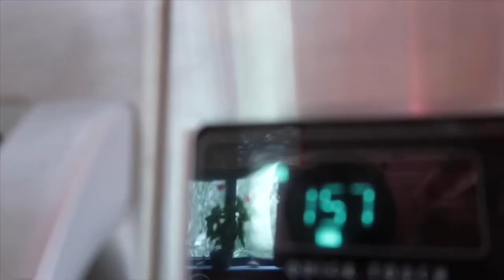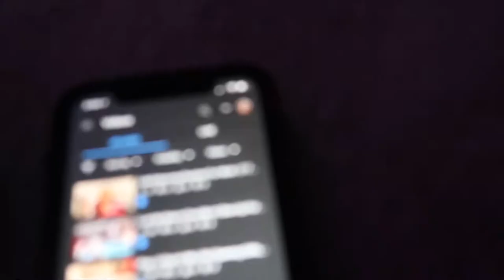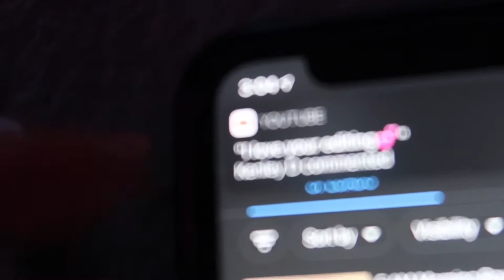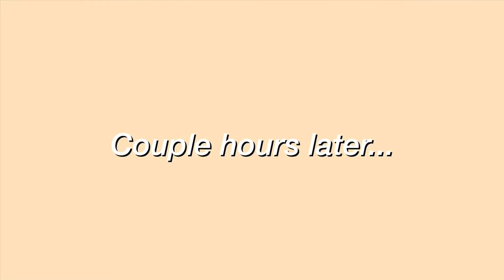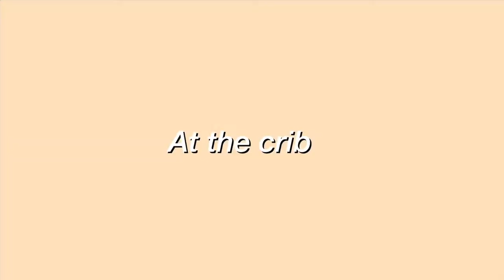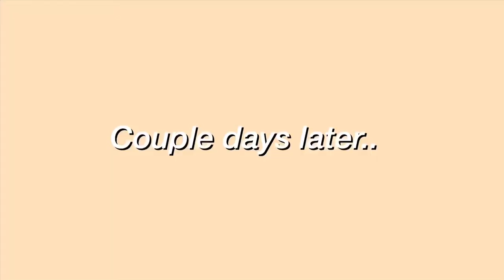A Day In My Life: Conch Piercing, New Intro Etc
Recent

Socials !

 FAQs

Age: 19
Birthday: may30 2001
State: Florida
Grade: highschool graduate of 2020
Filming & editing:I film with a canon g7x mark ii & edit on iMovie

In this video I got a conch piercing & I also showed you how I properly take care/ clean my piercings! We also made a new intro bc the old one wasn’t going to cut it anymore. I hope you enjoyed !!

Love you to the moon & back xoxo , chanelle